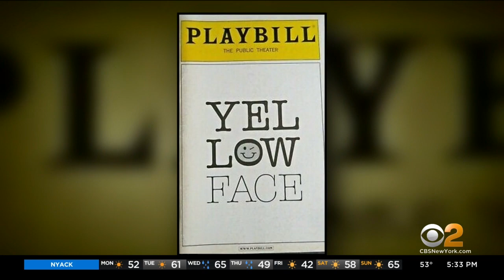Celebrities Continue Fight For Change Amid Rise In Attacks Against Asian Americans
In the past year, nearly 4,000 Asian hate crime incidents were reported nationwide. CBS2's Cindy Hsu reports.